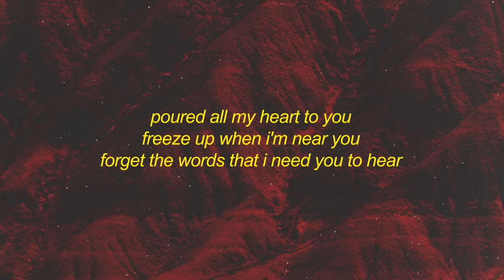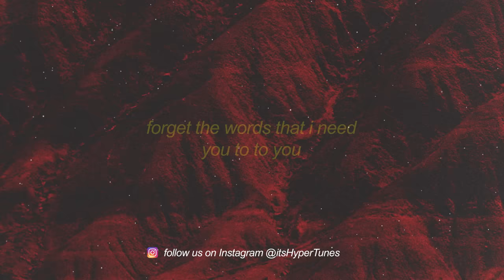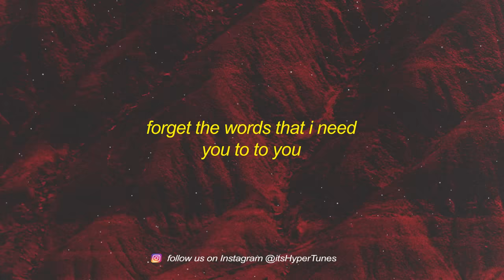akiaura - sleepwalker (slowed) lyrics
poured all my heart to you
freeze up when i'm near you
forget the words that i need you to hear
these shapes and colors overwhelm my vision
losing power
oh i'm losing power
forgetttt
forget the words that i need
you to to you
the words that i need you to to you
you you you you you you youuu